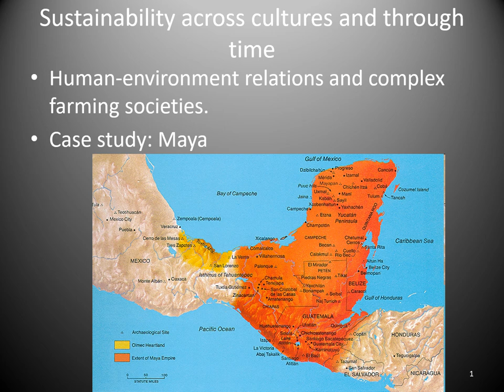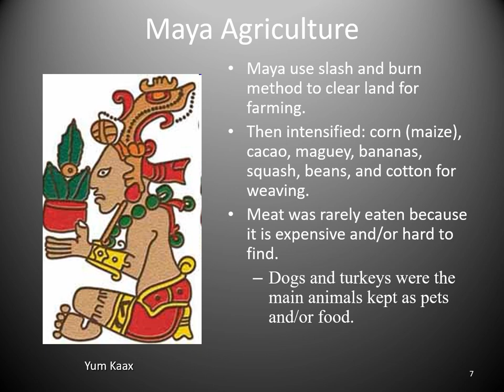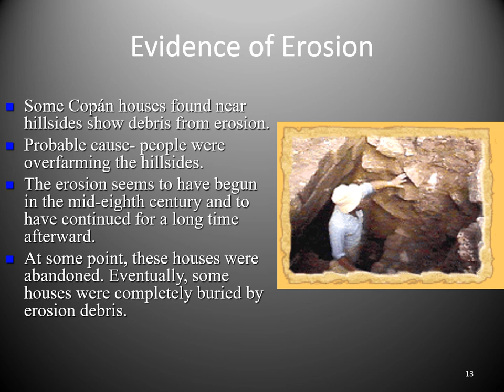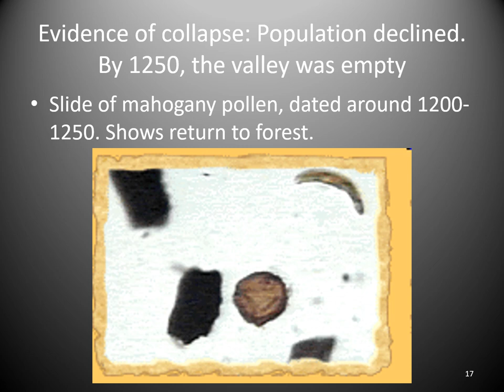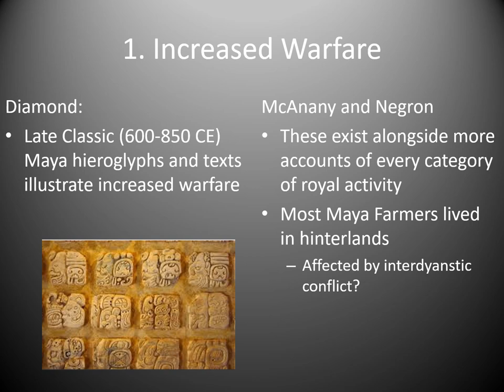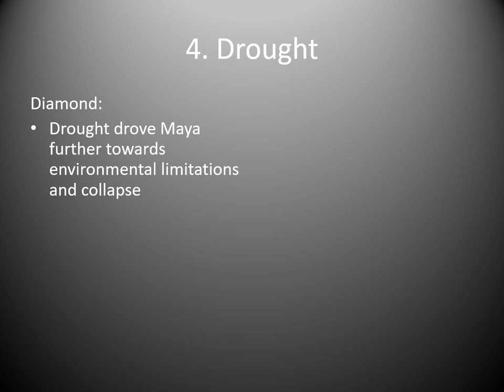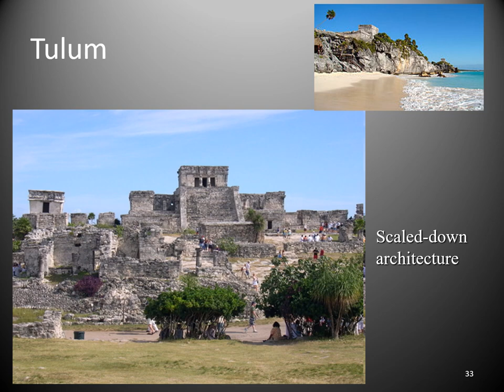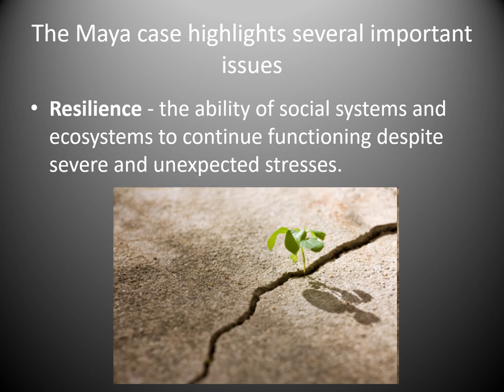"Lecture 14&15: Case study of Maya"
Scholar Jared Diamond argues the Ancient Maya civilization collapsed - in a not so veiled warning to our modern leaders today. However, authors McAnany and Negron, as well as more recent evidence, suggest a different outcome...